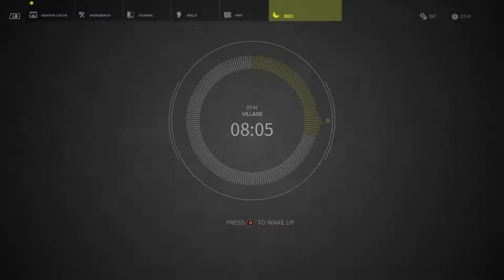Sniper Ghost Warrior 3 Infiltrate the Slaughterhouse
Sniper Ghost Warrior 3 Infiltrate the Slaughterhouse. Jon North needs to get to the slaughterhouse and then infiltrate the slaughterhouse to rescue someone and progress in the next part of the main mission.